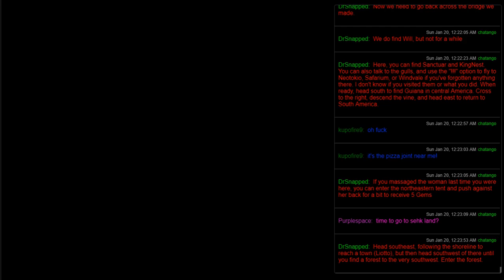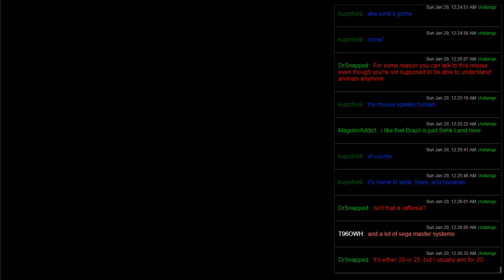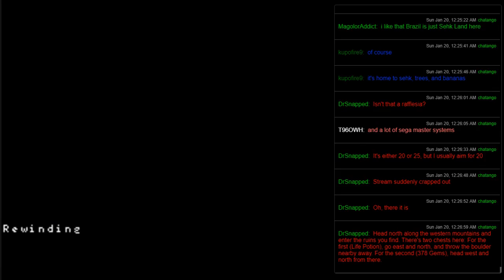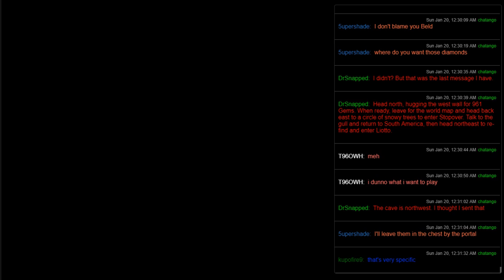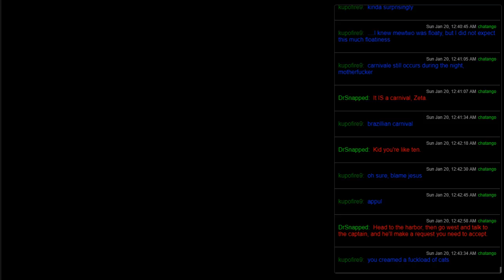Terranigma (SNES) - 17 - Carnival Town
Let's cream all the cats, all day long